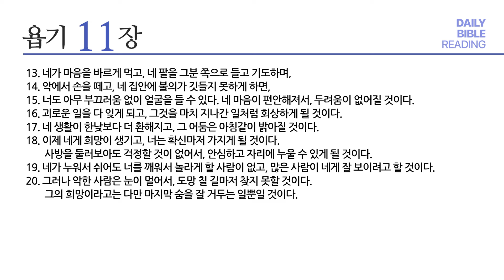[성경통독] 매일 통독2024 (새번역)_욥 8-11장_2024.05.31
1년 일독, 알기 쉬운 새번역으로 매일 함께 매일 통독

내레이션: 김희윤 목사 (베이직교회)

00:00 오프닝
00:03 욥 8장
02:27 욥 9장
06:35 욥 10장
09:48 욥 11장